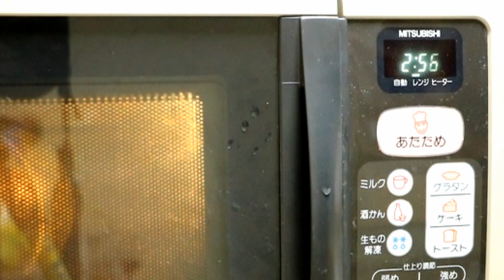カボチャの中華スープ ハロウィンキャンプ あまり料理をしないアウトドアキッチン その６ 準備編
『あまり料理をしないアウトドアキッチン　その６』　の準備編です。
今回は家で、カボチャの中華スープを作って持って行きました。
夜食のラーメンに合うように中華出汁にしました。

　　現在はヤフオクやメルカリで販売中。